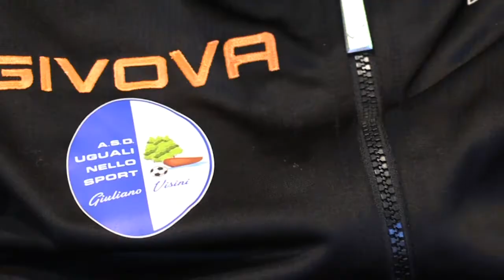Testa premia l'Asd Giuliano Visini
Il consigliere regionale Guerino Testa ha conferito un riconoscimento all'Associazione sportiva "Uguali nello Sport" Giuliano Visini per l'alto valore sportivo e socio-culturale delle attività che svolge dal 2003